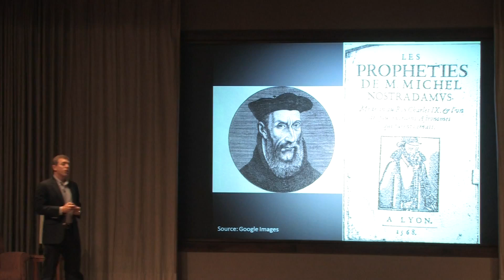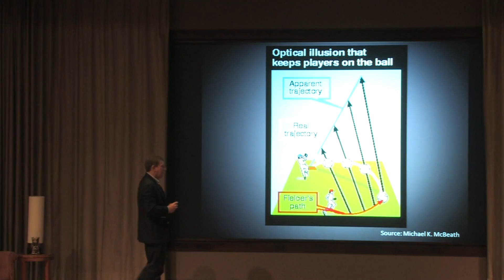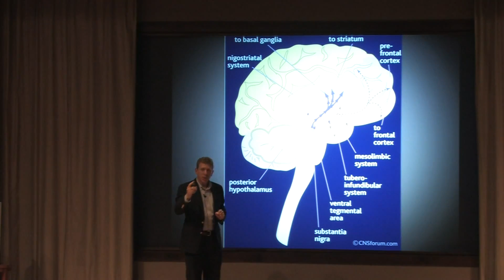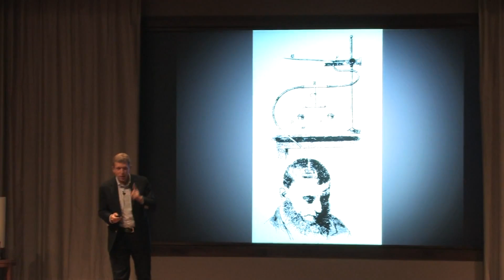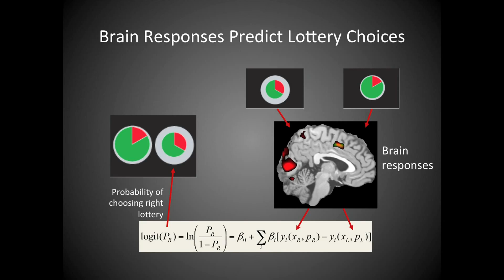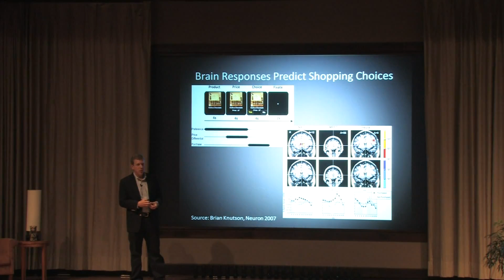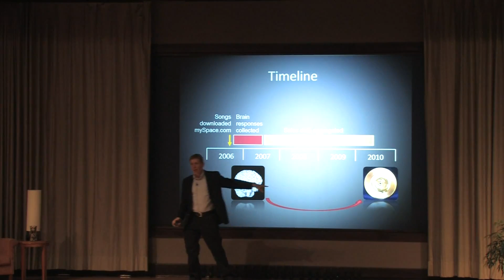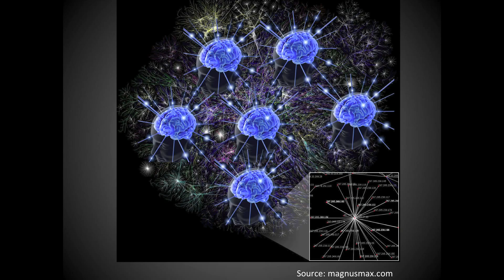Your Brain Is A Dopamine-Based Prediction Machine